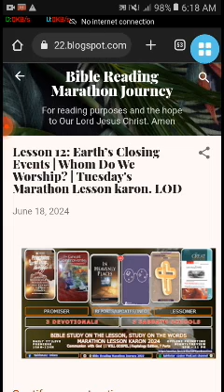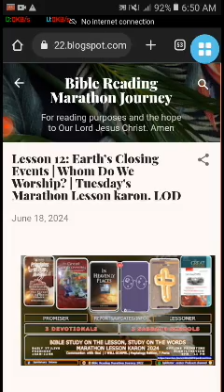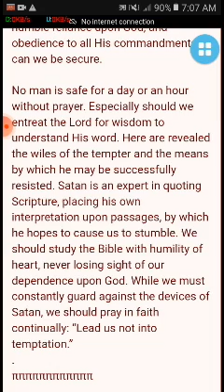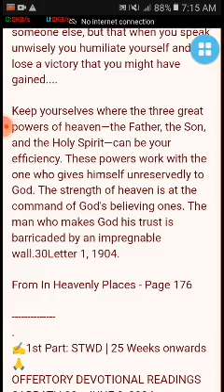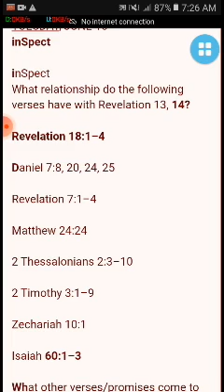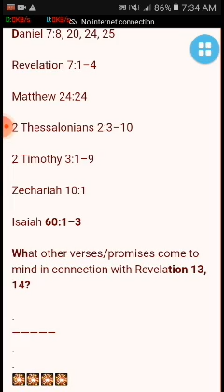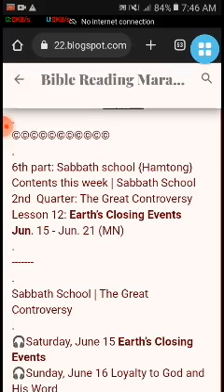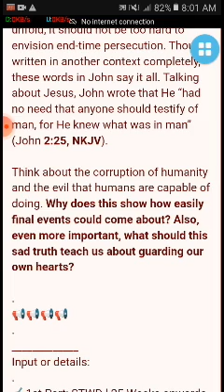Lesson 12: Earth’s Closing Events |Whom Do We Worship? | Tuesday's Marathon Lesson karon. LOD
Happy parttly cloudy tuesday's hearers and Lessoner
LODsystem here:
✍️ Heptalogy Edition ✍️
🏠 Devotional- Jun 15-21, 2024. Stewardship Devotional | The Great Controversy (ARP) |
Tuesday-12-Q2-2024 | STEWARD | GC (ARP) | HP | SSL
Input / legend complete
✍️1st Part: STWD | 25 Weeks onwards 🙏
OFFERTORY DEVOTIONAL READINGS
SABBATH 23—JUNE 8, 2024
-I Have Learned to Be Content
🎧Offertory Bible Reading Philippians 4. Half chapter the end
✍️2nd part:
The Great Controversy
🎧Verse Pages  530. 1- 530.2 end
Chapter 32—Snares of Satan
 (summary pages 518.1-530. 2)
✍️3rd part:
“In Heavenly Places”— HP
🎧Don't Retaliate! June 18
✍️4th Part: Inverse
2nd Quarter: The Great Controversy
Lesson 12: The End-time Moment of Truth
Jun 15 - Jun 21
🎧TUESDAY, JUNE 18 inSpect
✍️5th part:
Cornerstone Connection
2nd Quarter: "unrequited Love"
Lesson 12: what legacy?
Jun 15-21, 2024
🎧Tuesday Read Revelation 3:15-19.
✍️6th & last part:
2nd  Quarter: The Great Controversy
Lesson 12: Earth’s Closing Events
Jun. 15 - Jun. 21 (MN)
🎧TUESDAY, JUNE 18
Whom Do We Worship?

Title: Lesson 12: Earth’s Closing Events |
 | Tuesday's Marathon Lesson karon. LOD
PreachTheWord: 116min.